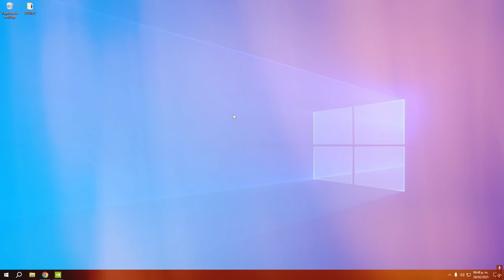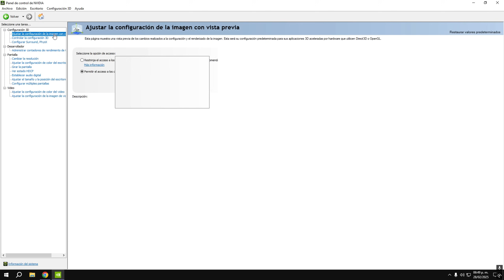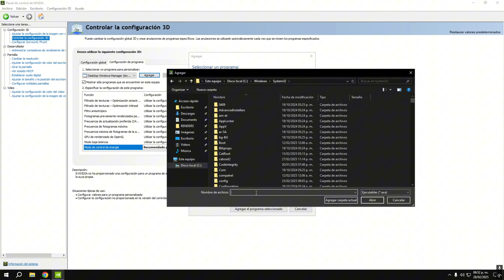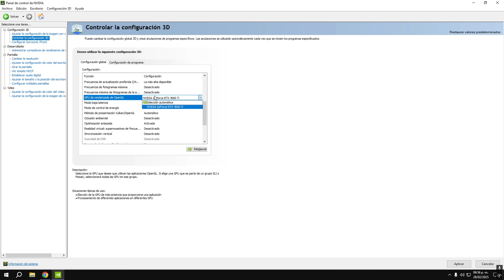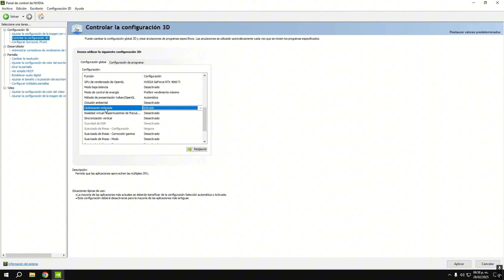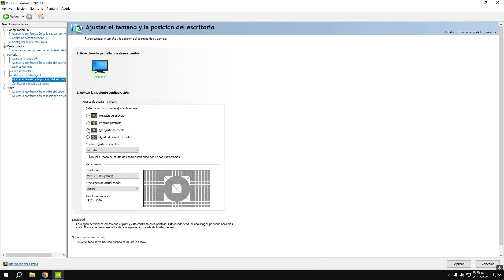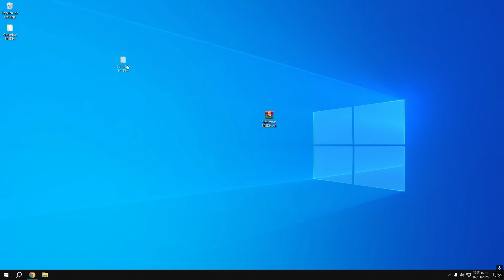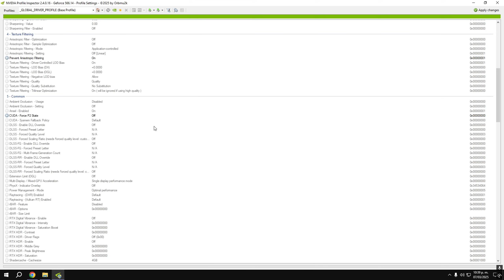¡LA MEJOR OPTIMIZACION para EL PANEL de CONTROL de NVIDIA 2025!✔️ (+FPS) ( EXPLICADO A DETALLE )📈🔥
En este video te mostrare la mejor configuracion para del panel de control de control de NVIDIA, para tener MAS FPS y MENOS DELAY EN CUALQUIER JUEGO!

Tiempos:
00:00 Intro
00:24 Abrir el Panel de control de Nvidia
00:36 1. Activar la configuracion del desarrollador y Configurarlo
01:03 2. Configurar Imagen 3D
01:47 3. Controlar la Configuracion 3D (Configuracion de Programa)
03:37 4. Controlar la Configuracion 3D (Configuracion Global)
07:54 5. Configurar Surround, PhysX
08:12 6. Configurar Resolucion del Monitor
08:22 7. Configurar Color del Monitor
08:46 8. Ajustar el tamaño y la posicion del escritorio
08:57 9. Ajustar el color de video
09:17 Programa para Optimizar aun mas la Grafica
09:21 Descargar Carpeta y Perfil para mas FPS
09:48 Extraer la Carpeta
09:58 Abrir y Extraer NvidiaProfileInspector
10:20 Exportar tus Configuraciones (Copia de seguridad)
10:39 Arrastrar el Perfil MAX FPS
11:54 Despedida

30hz,
60hz,
75hz,
90hz,
95hz,
120hz,
144hz,
160hz,
165hz,
180hz,
200hz,
240hz,
280hz,
360hz,
410hz,
ryzen 3 3200g fortnite,
ryzen,
ryzen 3,
ryzen 3 2200g,
ryzen 3 2200g fortnite,
ryzen 3 3200g 8gb ram,
ryzen 3 3200g 16gb ram,
ryzen 3 3200g performance mode,
ryzen 3200g 8gb ram performance mode,
ryzen 3200g 16gb ram performance mode,
ryzen 5,
ryzen 5 5600g fortnite,
ryzen 5 5600x,
ryzen 5 5600x fortnite
ryzen 7 5700g,
ryzen 7 5700g fortnite,
ryzen 9 7950x,
ryzen 9 7950x fortnite,
gtx 1050 fortnite,
gt 1030 fortnite,
gtx 1650 fortnite,
rx 550 fortnite,
rx 560 fortnite,
rx 570 fortnite,
rx 580 fortnite,
gtx 960 fortnite,
gtx 960 4gb fortnite,
gtx 970 fortnite,
gtx 970 4gb fortnite,
8gb ram,
12gb ram,
16gb ram,
fortnite,
fortnite performance mode,
mesh low,
mesh high,
nvidia fortnite,
fortnite boost,
fortnite 240fps,
apu,
La mejor configuración de NVIDIA,
Panel de control de nvidia,
Mejor configuración para el panel de control de nvidia,
Configuración para más fps del panel de control de nvidia,